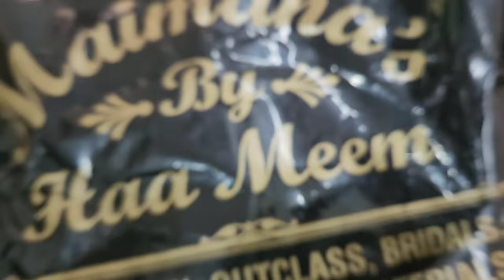Shadi Ki Taiyyari Aur Accident 😊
Shadi Ki Taiyyari Aur Accident 😊 | Mohammed Ali Road Se Hum Ne Kya Kharida | Scooter Se Accident Hua | Sadim Khan | Maria Khan | Family | Please Support Me 🙏